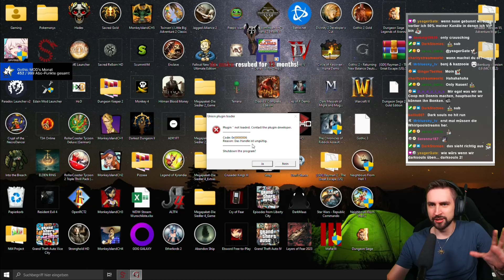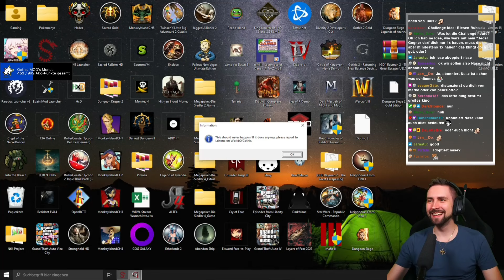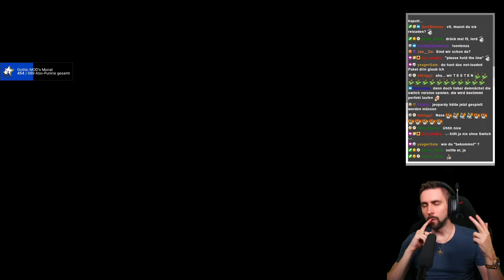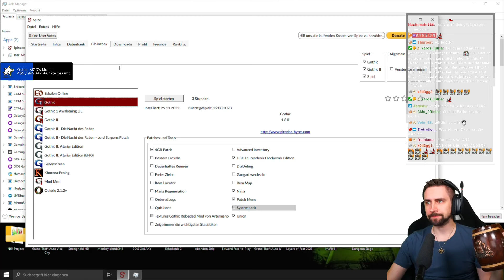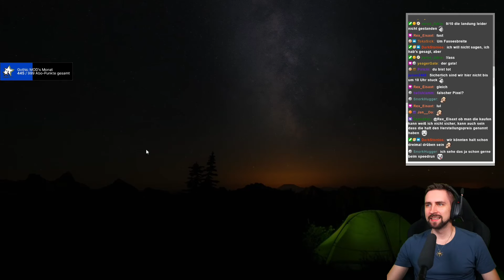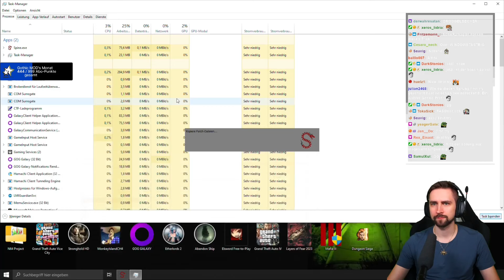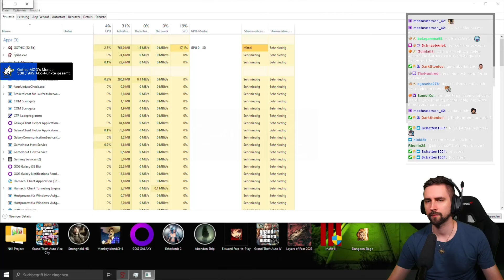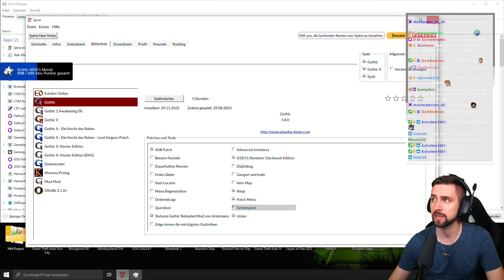Oh Beliar erhöre mein Gebet – Gothic 1 Beliar Magie – Part 1 – LORD VOD (29.8.2023)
Willkommen zurück ihr Nasen! °L°
Bock auf ne Challenge? Na klar, habt ihr Bock auf ne Challenge! Es wird heute besonders lustig, mit der Beliar Magie Challenge für Gothic 1. Klingt erstmal unspektakulär, oder? Aber überlegt mal: Wie viele Beliar-Zauber gibt es wirklich? Nein, Schläfer-Zauber zählen nicht! Dämon beschwören? Gute Idee, gibts bei Xardas.. das könnt Knifflig werden. Und Xardas ist leider kein Wohltäter, eine Spruchrolle kostet… Also brauchen wir erst einmal Erz… viel Erz…

Regeln der Challenge:
1) Kein Nahkampf, kein Fernkampf
2) Ausschließlich Magie Beliars ist erlaubt (Lila Punkt auf der Ingame-Grafik)
3) Magie des Schläfers ist verboten
4) Das beduetet erlaubt sind: Beschwörungen, Todeshauch, Todeswelle und die Uriziel-Rune

Gothic 1 ist das erste und bekannteste Spiel der Gothic-Reihe aus dem Hause Piranha Bytes. Es ist ein deutscher Videospielklassiker, der bis heute eine große, hingebungsvolle Fangemeinde sein eigen nennt. So groß, dass sogar ein Gothic Remake angekündigt ist. Hoffen wir nur, dass es die Träume erreicht und nicht die Albträume erfüllt.
Unser Lord hat Gothic 1 und 2 bereits etliche male durch gesuchtet, so oft, dass normale Playthroughs kaum noch Spannung vermitteln, daher stellt er sich nun diversen Challenges und Herausforderungen. Falls ihr Ideen dafür habt, schreibt sie gern in die Kommentare!

Kapitel:
0:00:00 Quatschen über Quatsch
0:26:20 Challenge Vorstellung
0:36:10 Start Beliar Run
0:53:50 Sind tragische Unfälle regelconform? °L°
1:03:45 Goblinhöhle, lets go!
1:08:20 Plündern ist des Helden Lust, das Plühündern
1:50:00 Hallo Xardas, altes Haus
2:11:20 Dämon, flieg und sieg!
3:22:40 Wir sind ein Schatten unserer Selbst
3:51:00 Nyras? Kennst du schon: Dämon!
4:04:00 Outro